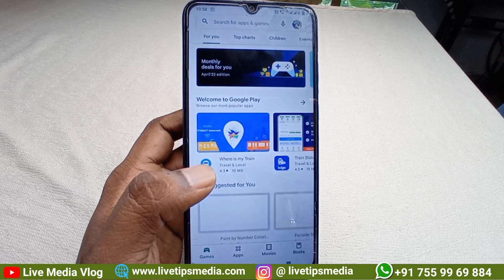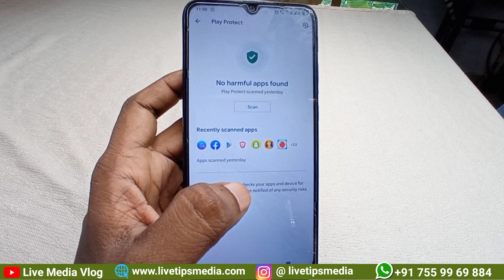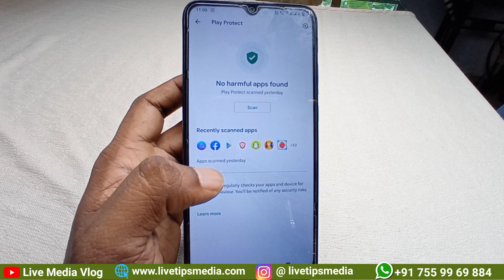പണി വരും മുമ്പ് പ്ലേസ്റ്റോറില്‍ ഈ സെറ്റിംഗ്സ് ശരിയാക്കികോ | Play Protect | Harmful Apps | Scan Apps